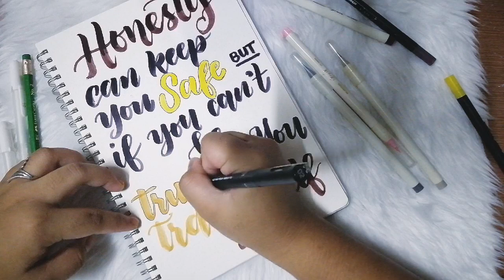Bible Verse #1 | Calligraphy version | D'Calligraphy PH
Materials:
Platinum Brush pens